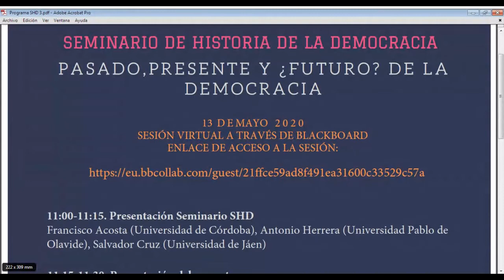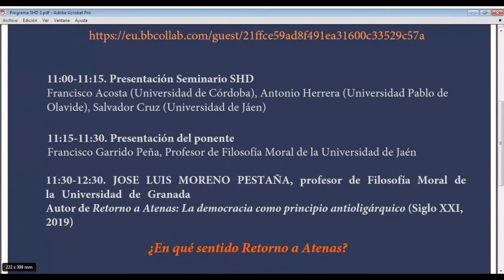Seminario Historia de la democracia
Intervención de José Luis Moreno Pestaña, profesor de Filosofía Moral de la Universidad de Granada, autor de Retorno a Atenas